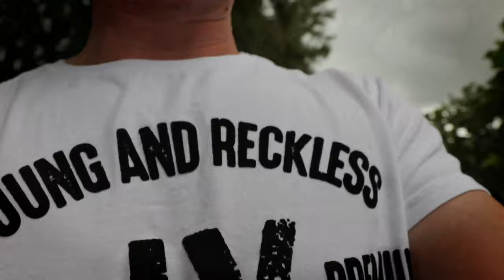How to glamp like a boss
So Janine and myself joined Africamps glamping resort. after realizing camping in a tent was a epic fail.(Camping fails 2019)
What an amazing experience at Africamps at Doolhof wine estate.
Now let me tell you this is how you glamp like a boss in style. This adventure was amazing. Camping in style like this, I will  never go back to camping. The glamping site is situated in Wellington Cape Town on the Doolhof wine estate. Definitely a must on the wine estates of cape town.
This is also a must to add to places to stay in Wellington and places to stay in Cape Town

AfriCamps is all about boutique camping (or glamping) at the most beautiful working farms and estates in South Africa. Here you are welcomed by the landowner and his family. Learn about their farming business and experience everything from hiking to hammocking, from seclusion in nature to romantic escapes, from family outings to merry chaos with friends!
Our custom-designed boutique glamping tents are spacious and fully furnished with excellent kitchens, comfortable bedrooms and large showers. They offer guests the freedom and flexibility of a self-drive holiday, the closeness to nature of a camping trip and the luxury and convenience of a beautiful
self-catering unit.